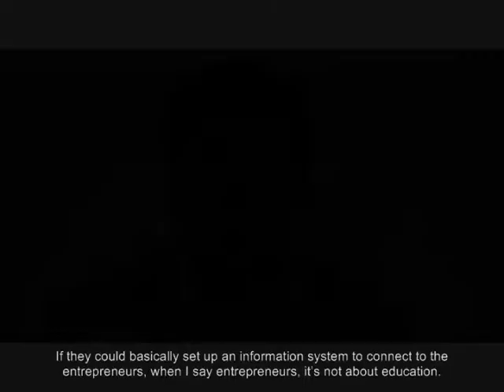Sarath Babu (3/3): A Call Center for Entrepreneurs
Sarathbabu Elumalai, CEO of India's Food King, details his idea of a call center information system to connect entrepreneurs so they can share advice and answer questions.

If the call center employed people who had entrepreneurial information and could speak local languages, citizens could take care of themselves without relying on the government to handle training and mentorship programs.